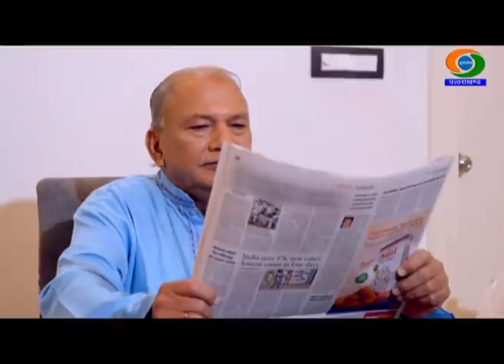गढ़वाली सीरियल: भागीरथ प्रयास : Garhwali Serial- Bhagirath Prayas, Episode-02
भागीरथ प्रयास- भाग-02 || Bhagirath Prayas ||
जोधा फिल्म्स द्वारा प्रायोजित
 Episode-02